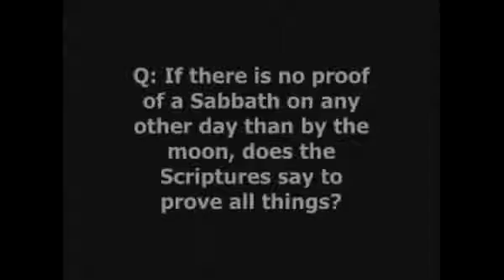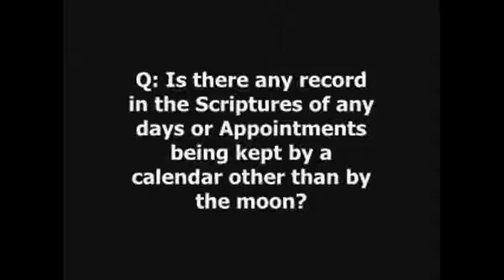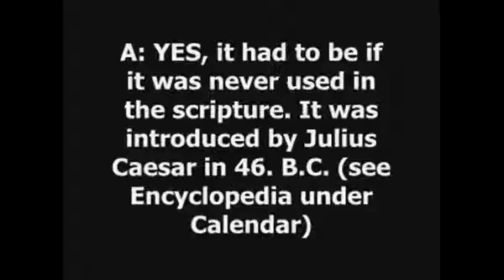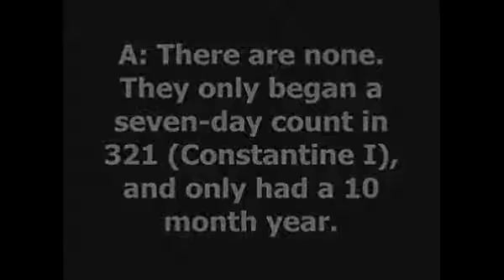Lunar Sabbath questions and answers